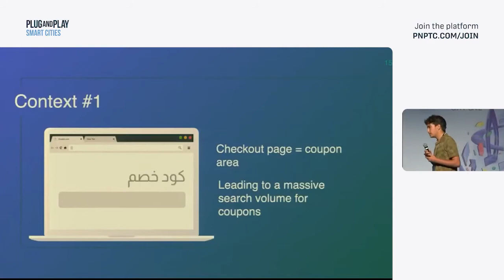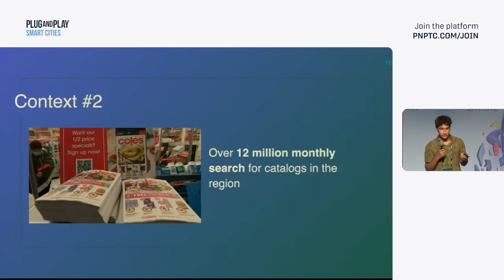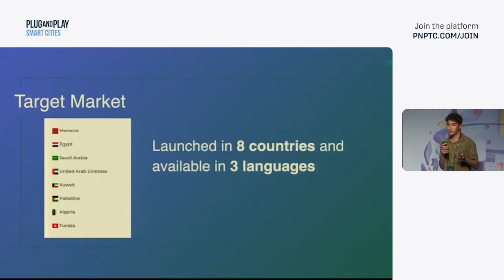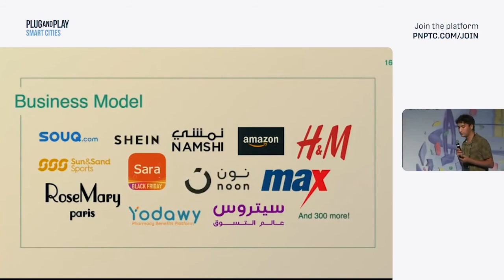Smart Cities Expo Day Morocco 2021: Joodek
The signature Plug and Play quarterly event, wrapping up the first acceleration program held in Morocco, showcased the disruptive ideas and innovative pilot projects of 17 startups catering to the focus of Smart cities. Featuring an insightful keynote on Smart Cities by Jonathan Reichental, Ph.D. best-selling author and ex-CIO of the city of Palo Alto, two panel discussions bringing together an inspiring group of experts in the industry, to share their viewpoints on the investments ecosystem and policy regulations for small businesses in the African continent, in a hybrid corporate networking space, envisioning a more inclusive and socially responsible entrepreneurial environment.